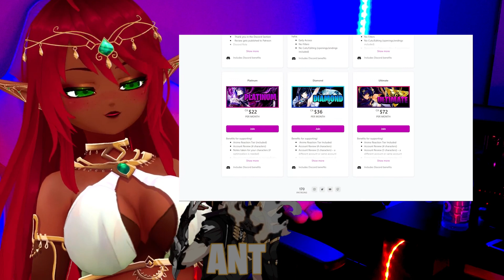OH NO NO NO!! PLEASE NO!! | The Legend of Vox Machina Episode 4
This was SO FLIPPING CREEPY!! AHHHH!! LIKE WHAT?! I love it so far but holy smokes THIS IS WILD!! PLEASE NO!! | The Legend of Vox Machina Episode 4.